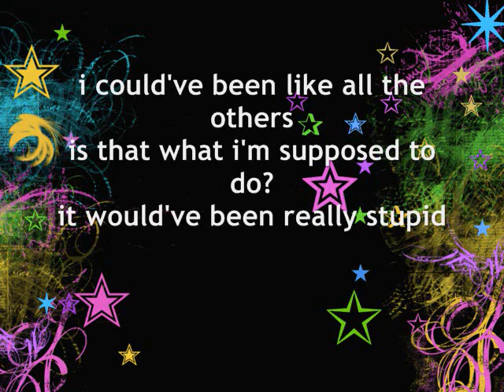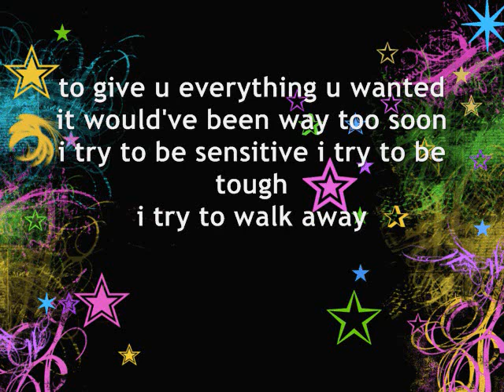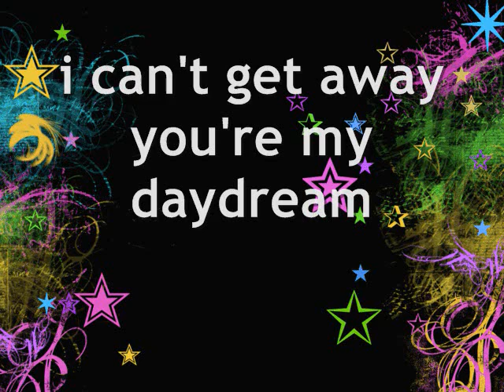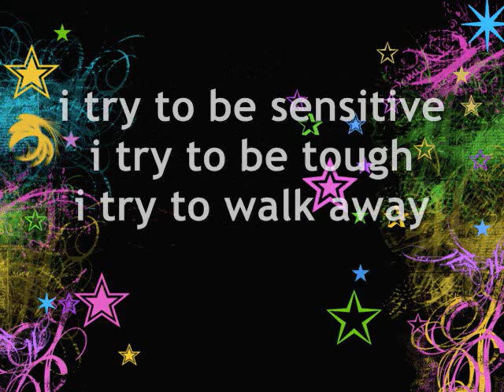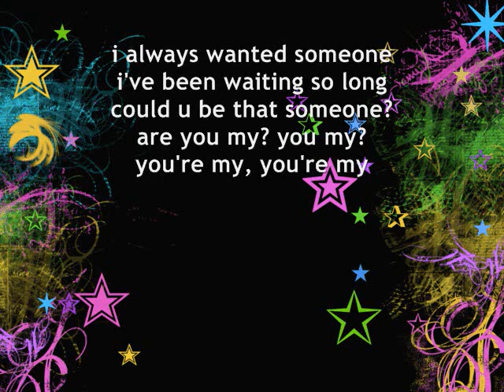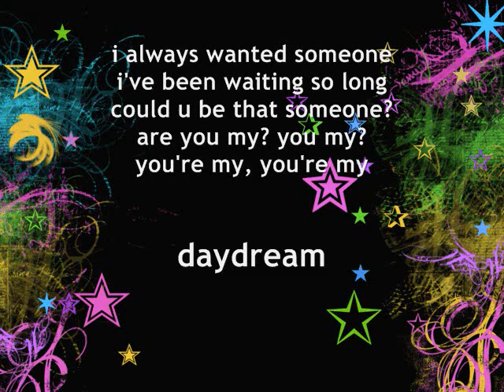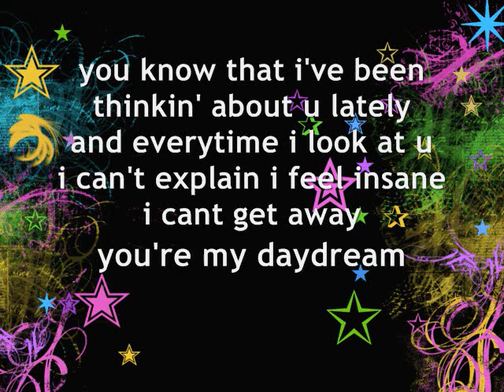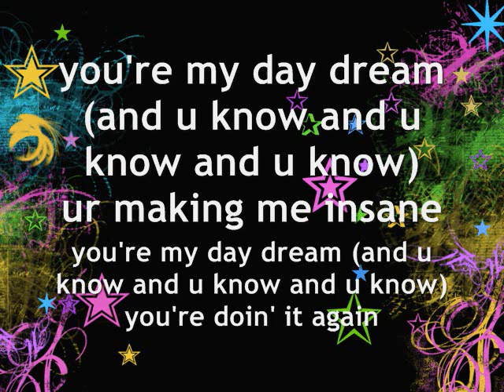"Daydream" Lyrics-Miranda Cosgrove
These are the lyrics of the song "Daydream" sung by Miranda Cosgrove. Miranda doesnt own this song. She just covered it. It was originally sung by Avril Lavigne. Demi Lovato also covered it. But i think Miranda has the best version :) Please comment! :D